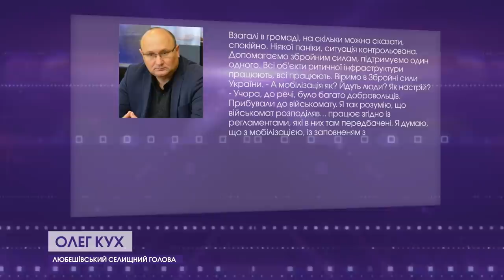СИТУАЦІЯ НА ВОЛИНІ І ЛЮБЕШОВІ